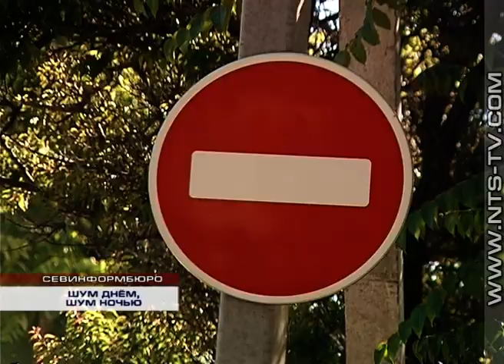04.06.2017 Севастопольцы, проживающие в многоквартирных домах по улице Частника, страдают от шума